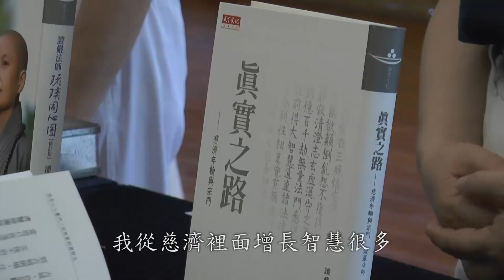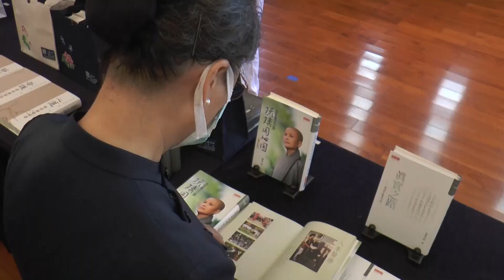20200711三重北三區四合一幹部精進研習營士林謝碧雲